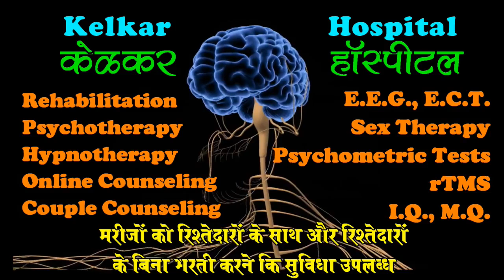Tanaavmukti - imtihan ke liye 7 tips - Dr. Kelkar (MD)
stress of exam
exam stress

• Psychiatrist
• Hypnotherapist
• Psychotherapist,
• De-addiction Specialist
• Sexologist

     3 )Kelkar Hospital Channel